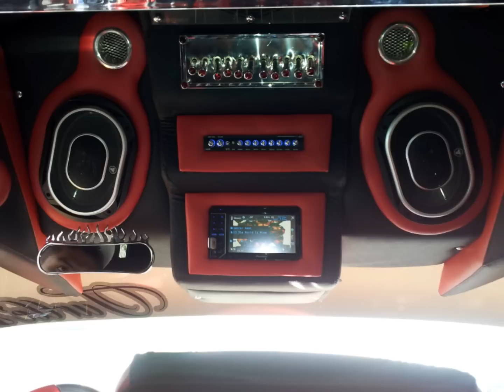turtles en el metro cd azteca 2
urvan modificada